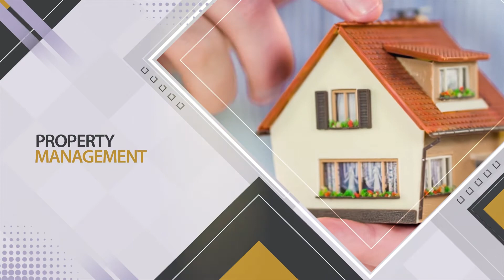Meeting WRA Business & Real Estate | Conheça a WRA Business & Real Estate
A WRA Business & Real Estate foi fundada em 2013 em Orlando, Flórida, com o objetivo de ajudar clientes em todo o mundo interessados em investir na Flórida. Com escritórios em Orlando e Miami, realizamos mais de US$ 500 milhões em volume de transações, refletindo um atendimento eficiente aos nossos clientes. Hoje, contamos com mais de 60 corretores atuando em diversos departamentos, como imóveis residenciais e comerciais, compra e venda de negócios, investimentos em imóveis de lucro e construção.

Com o compromisso de oferecer as melhores oportunidades aos seus clientes e parceiros, a WRA Business & Real Estate prioriza as reais necessidades dos seus clientes, utilizando o planejamento estratégico e financeiro, a dedicação e seu vasto conhecimento e experiência no Mercado Imobiliário.

Se você deseja comprar, vender ou alugar, entre em contato com nossa equipe hoje. Assim, podemos ajudá-lo a encontrar a melhor oportunidade.